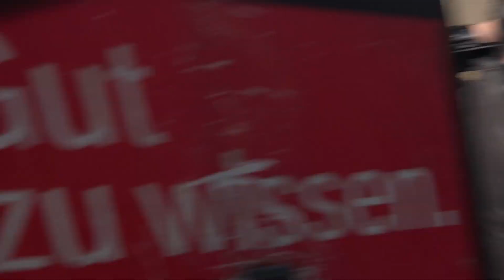Corona Großdemo in Wien ||Polizei im Großeinsatz | 10.04.2021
Am 10.April 2021 versammelten sich zu Mittag über 3.000 Demonstranten um gegen die aktuellen CoV-Maßnahmen zu demonstrieren! Die Polizei wollte einen direkten Zusammenstoß zwischen der Corona-Demo und einer Gegendemonstration von rund 1.000 Personen verhindern. Dabei wurde Polizeisperren angegriffen, die Beamten*innen wurden mit Bierdosen ( 2:09 ) beworfen. Die Angriffe konnten von der Polizei, auch unter Verwendung von Pfefferspray, abgewehrt/verhindert werden.

Es gab wieder diverse Anzeigen und etwa 10 Festnahmen.

Im Bereich Schweizergarten, Landstraße Gürtel und Arsenalstraße kam es zu Teil-und Komplettsperrungen der Straßen.
Die Polizei war mit einem Großaufgebot: Kräften aus Wien, NÖ, Bgld, Stmk, OÖ und Ktn im Einsatz.